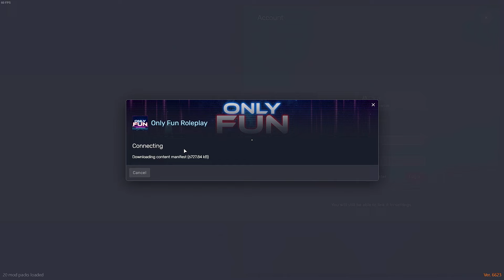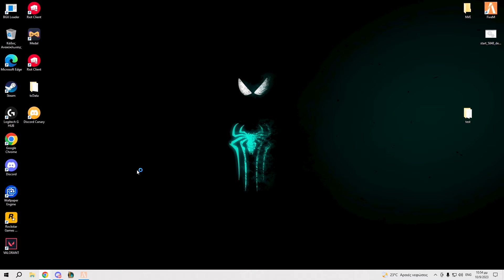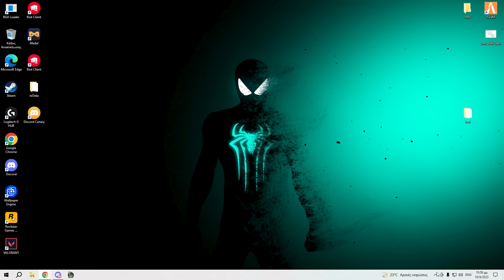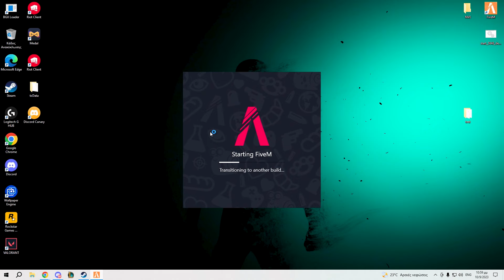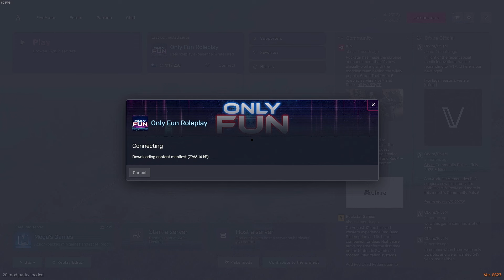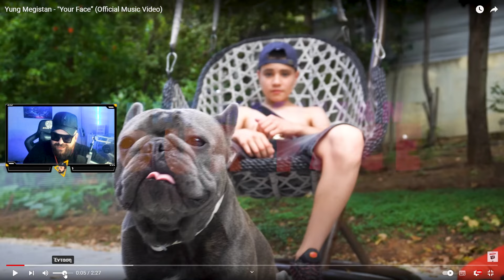Τρομερή ανακοίνωση για ΝΕΟ ΣΕΡΒΕΡ !!!